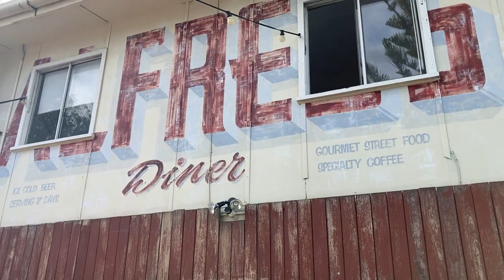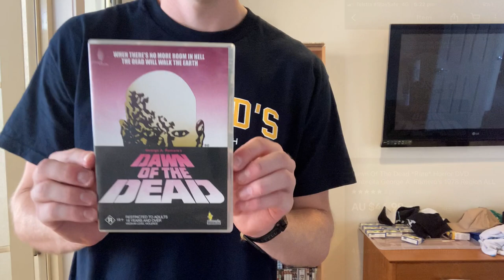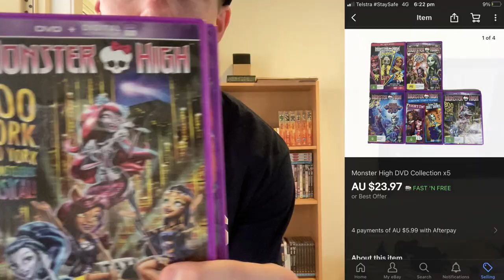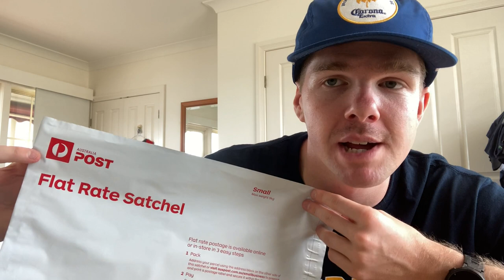This Was The FASTEST Facebook Sale I've Ever Had! | [Vlog]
The daily vlog continues!  It was another busy day full of thrifting & Facebook Marketplace selling.  I took the camera around with me to capture it all.  Hope you enjoy!

4”x 6” Labels
Tape Dispenser